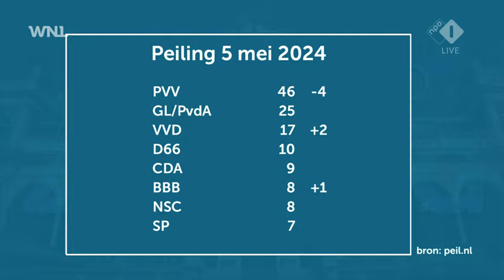BBB-Kamerlid Gijs Tuinman is volledig overtuigd dat de formatie gaat lukken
BoerBurgerBeweging-Tweede Kamerlid Gijs Tuinman heeft er het volste vertrouwen in dat het kabinet er komt. "Ik ben er volledig van overtuigd dat het gaat lukken", zegt Tuinman.

Meer WNL Op Zondag van Omroep WNL zien? Dat kan op NPO Start